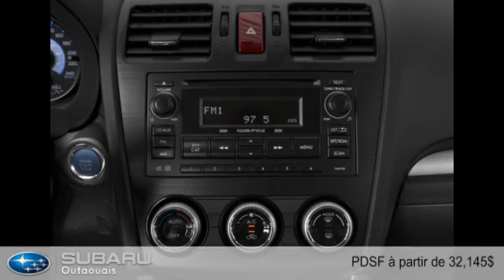Subaru XV Crosstrek hybride 2015 à Gatineau (près d'Ottawa)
Subaru XV Crosstrek hybride 2015  à Gatineau (près d'Ottawa) chez Subaru Outaouais [D2C-1781]